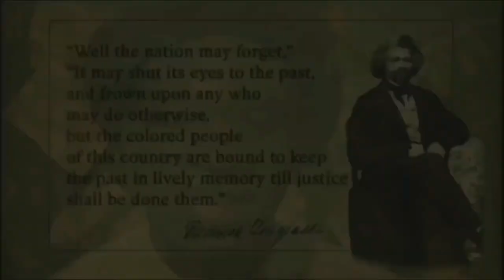ANNE FRANK & EMMETT TILL • play reel | Galia Mixon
OCT 2020
ANNE & EMMETT; THE PLAY
Show streamed on Vimeo oct23 - nov11th pretty awesome!
Anne: Galia Mixon
Emmett: Ace Alexander
Otto: Shelby Shelfield
Maimie: Sharon Miles